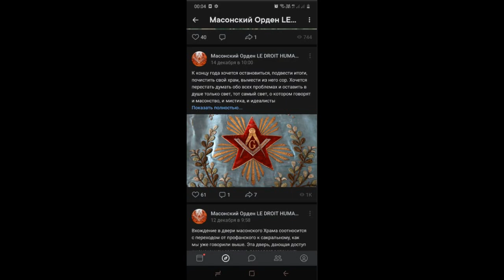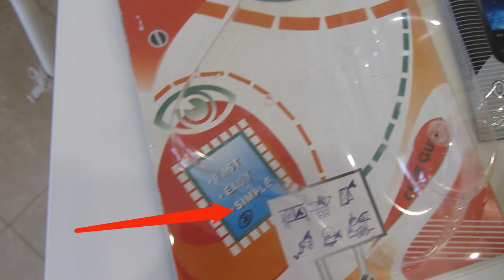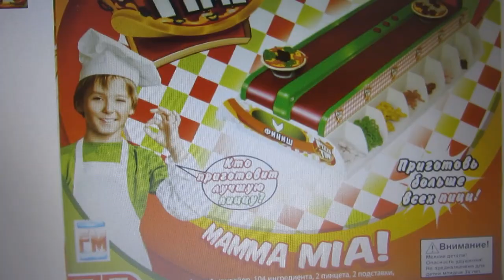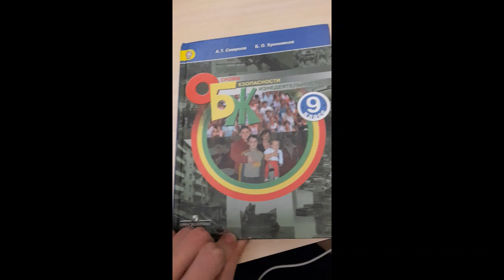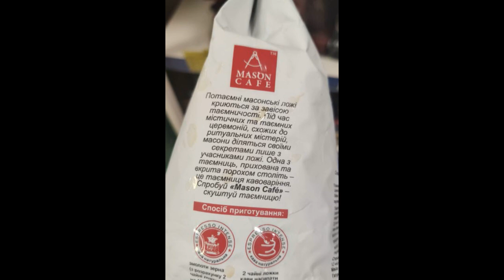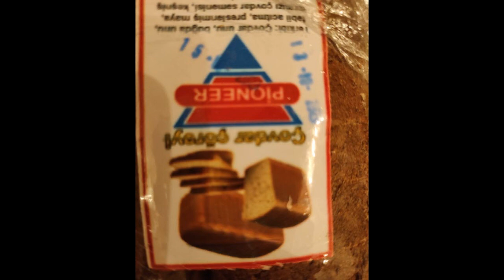Символика иллюминатов повсюду:новый выпуск видео от подписчиков (04.01.2021)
Символику иллюминатов можно увидеть не только в фильмах и клипах известных исполнителей, но и в обычной жизни. Эти знаки часто встречаются там, где им совсем не место. Кто-то целенаправленно использует подобные символы, отдавая дань силам, помогающим в получении богатства и славы. Другие же, не зная их значения, следуют моде и подражают известным брендам. Мы благодарим всех, кто уже проснулся и начал замечать эти знаки повсюду! Если у вас есть интересные фото и видео по теме, просим присылать их на нашу электронную почту: .

P.S. Писем присылают очень много. Если вы хотите, чтобы ваши материалы быстрее попали в эфир, присылайте их в формате видео.